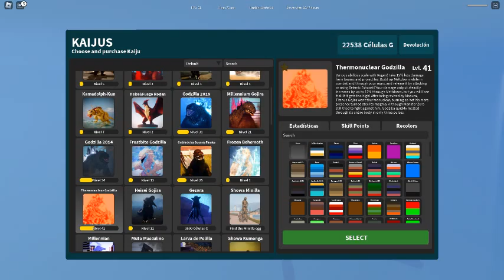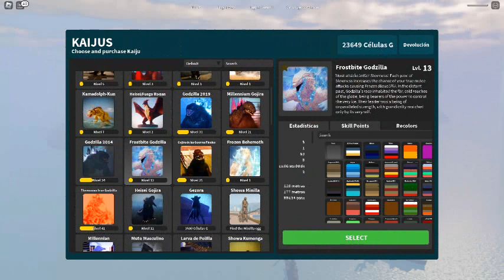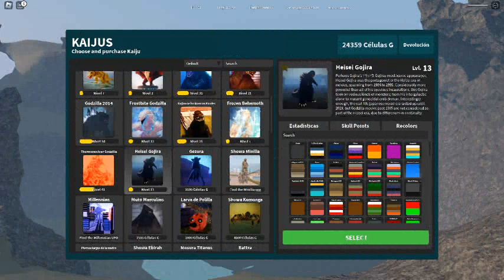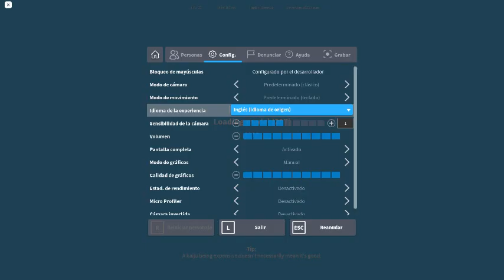Roblox kauju universe:dying multiple times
Sorry if bad english:im spanish.